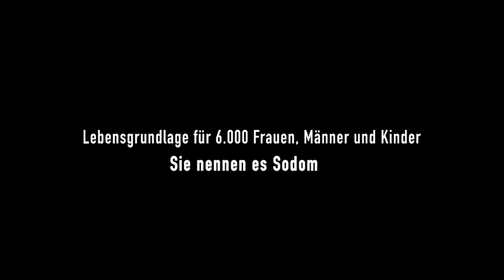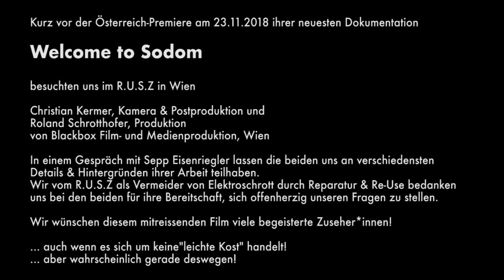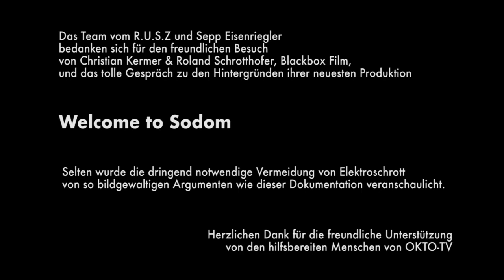Welcome to Sodom - Gespräch mit Christian Kermer & Roland Schrotthofer im R.U.S.Z Wien am 7.11.2018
Der auf der Müllkippe in Ghana gedrehte Dokumentarfilm "Welcome to Sodom" zeigt, was "Recycling" unter Weltmarktbedinungen heute bedeutet. Unter infernalischen Arbeitsbedingungen verwerten Tausende Slumbewohner*innen den europäischen Elektroschrott, um die Rohstoffe zu sortieren.

„Selten wurde die dringend notwendige Vermeidung von Elektroschrott und Müll im Allgemeinen von so bildgewaltigen Argumenten wie in dieser Dokumentation veranschaulicht.“

Kurz vor der Österreich-Premiere am 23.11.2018 ihrer neuesten Dokumentation „Welcome to Sodom“ besuchten uns Christian Kermer (Kamera & Postproduktion) und Roland Schrotthofer (Produktion) von Blackbox Film- und Medienproduktion (Wien) im R.U.S.Z.

In einem Gespräch mit Sepp Eisenriegler lassen uns die beiden an verschiedensten Details und Hintergründen ihrer faszinierenden Arbeit teilhaben. Wir vom R.U.S.Z, als Vermeider von Elektroschrott durch Reparatur und Re-Use, bedanken uns bei den beiden für ihre Bereitschaft, sich offenherzig unseren Fragen zu stellen.

Wir wünschen diesem mitreißenden Film viele begeisterte Zuseher*innen!
... auch wenn es sich um keine „leichte Kost“ handelt.
... aber wahrscheinlich gerade deswegen.

Herzlichen Dank für die freundliche Unterstützung von den hilfsbereiten Menschen von OKTO-TV.